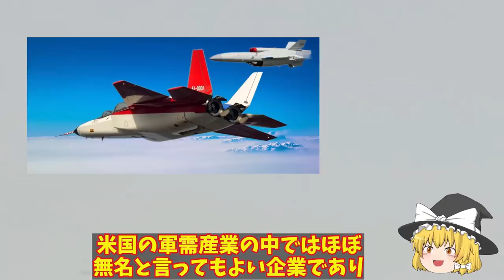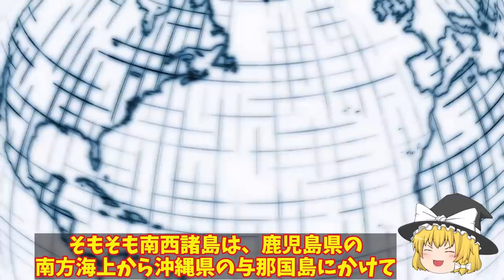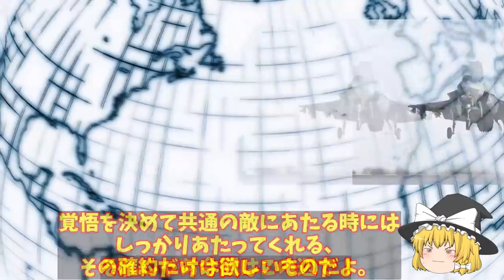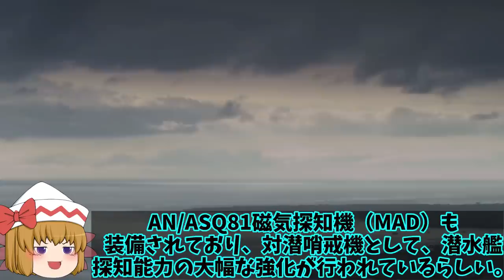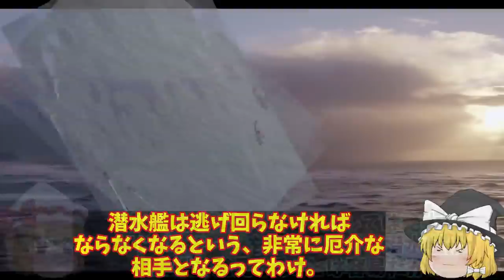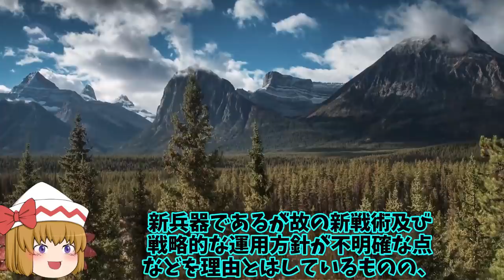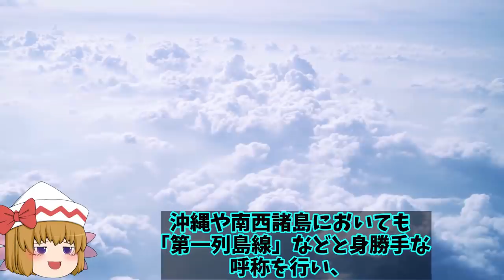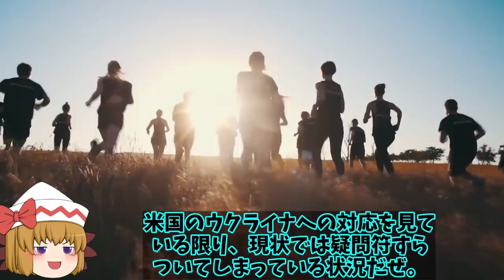【総集編】トップ10 空自F3戦闘機開発進むも同時開発でAI無人機も！バイラクタルTB2には負けない性能が？【ゆっくり解説・軍事News】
引用・転載「出典：海上自衛隊ホームページ」
引用・転載「出典：航空自衛隊ホームページ」
引用・転載「出典：陸上自衛隊ホームページ」